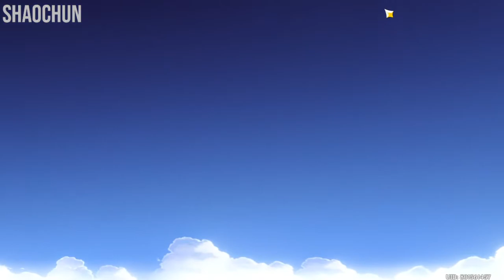Why Mihoyo do this to me...